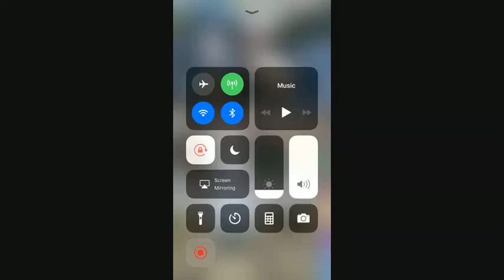Hall of Fame - Warrior's Hall